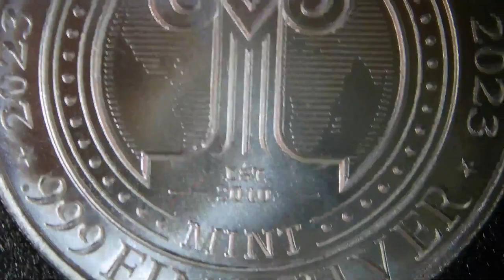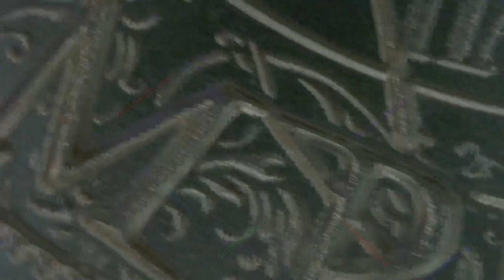2023 Tempus Fugit / Latin Allure Series / Intaglio Mint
2023
Tempus Fugit
Latin Allure Series
Intaglio Mint
1oz Round